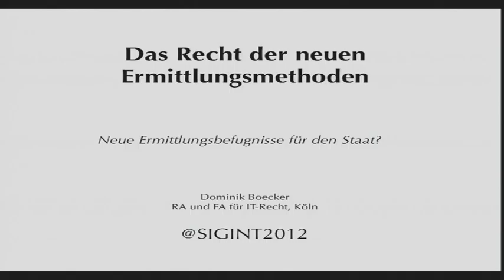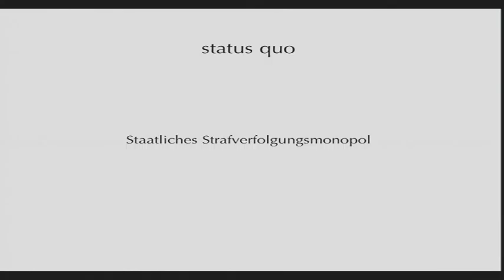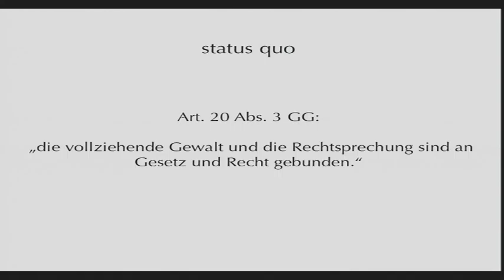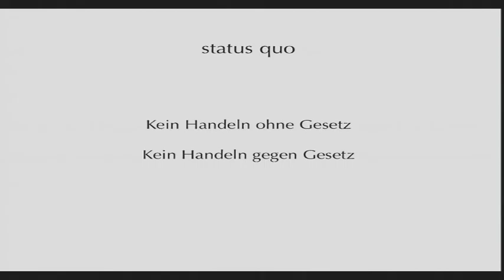SIGINT 2012: Das Recht der neuen Ermittlungsmethoden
Die Ermittlungsbefugnisse des Staates sind - aus guten Grund - nicht unbegrenzt. Neue Technik macht aber unter Umständen neue Ermittlungsmethoden notwendig. Braucht es dafür neue gesetzliche Grundlagen? Reichen die bisherigen Grundlagen für Neues aus?